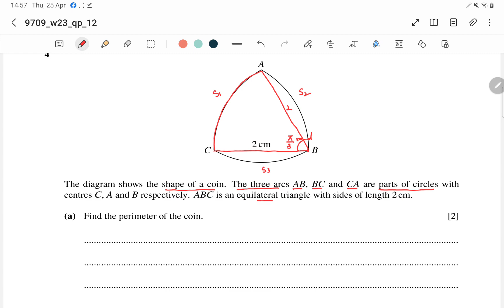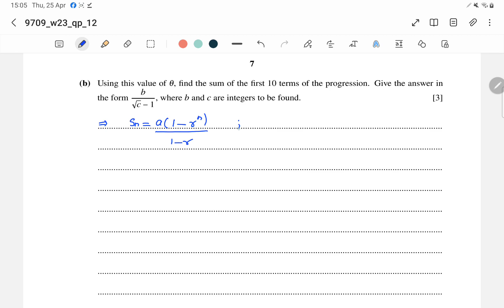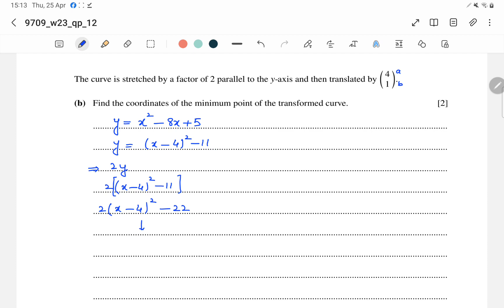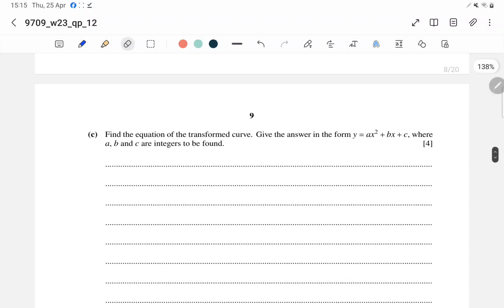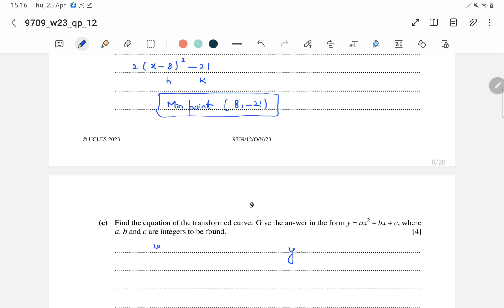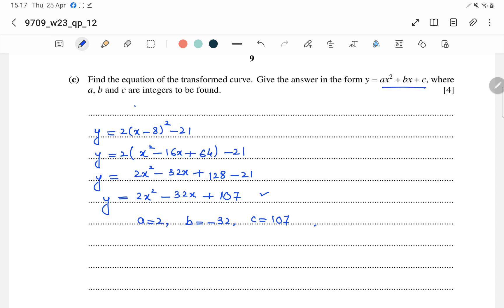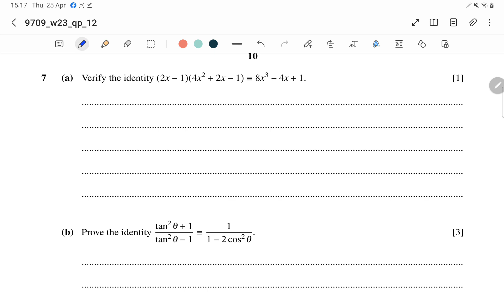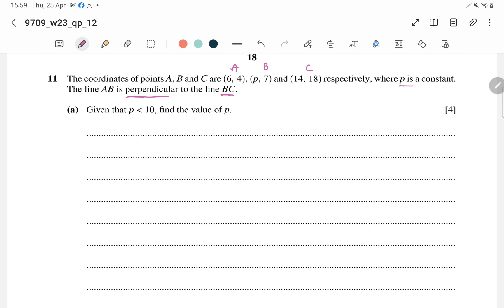Nov 2023/12 As Paper